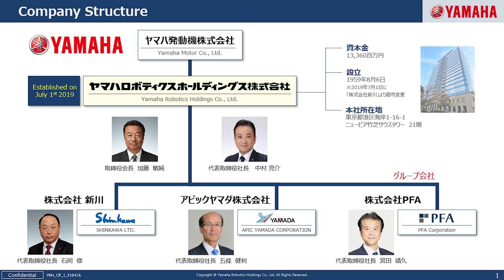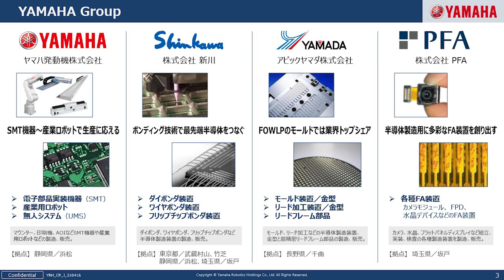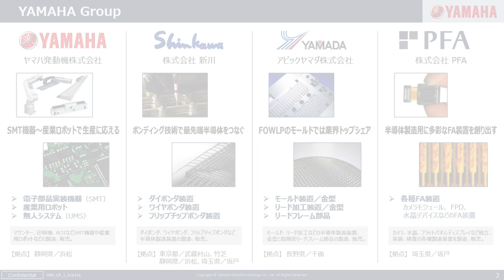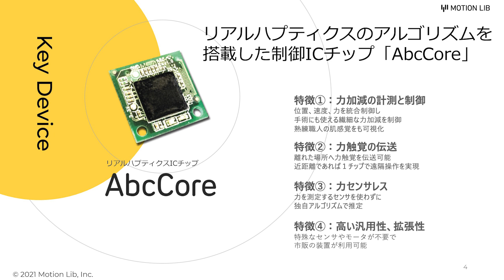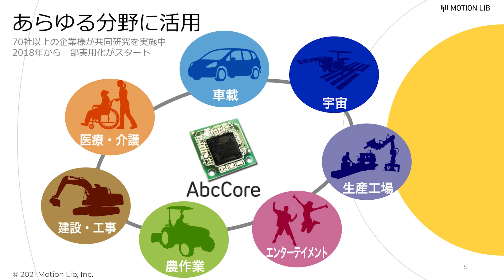社長対談 ヤマハロボティクスホールディングス×モーションリブ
（株）きらぼしコンサルティングのオンラインコミュニティ『Digibata』で、ヤマハロボティクスホールディングス（株）と出会い、対談をさせていただきました
▼オンラインコミュニティ『Digibata』